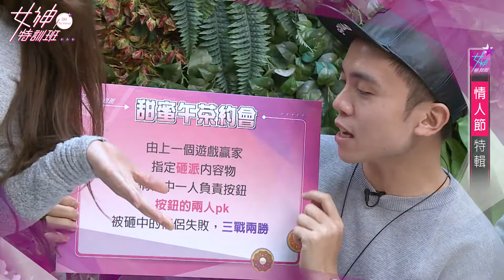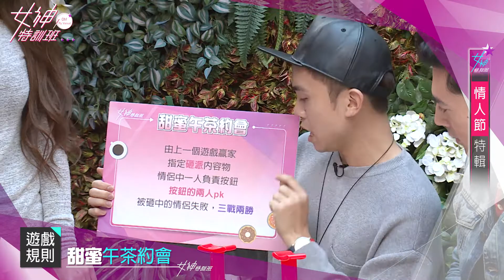蘋果動行銷_女神特訓班_EP5_情人節特輯_ Part02